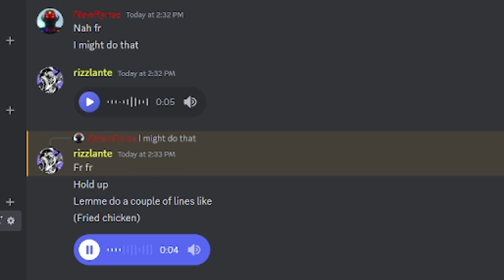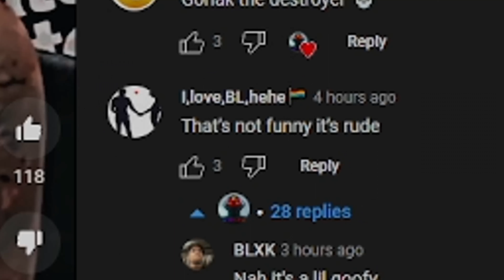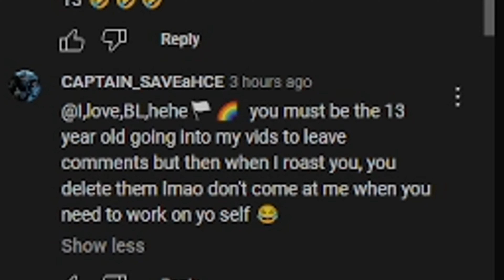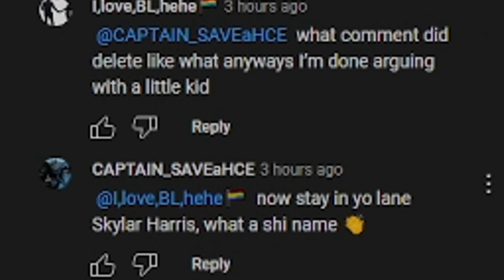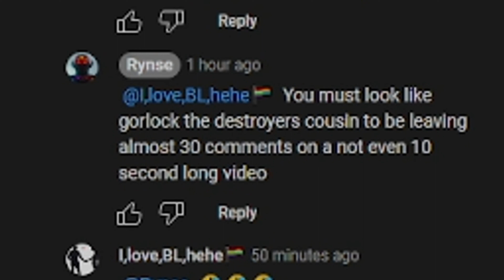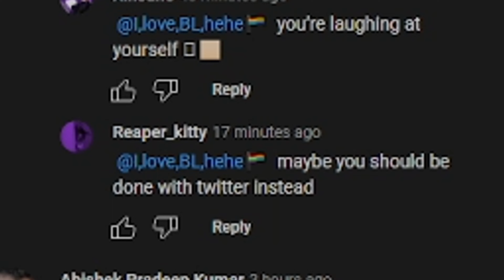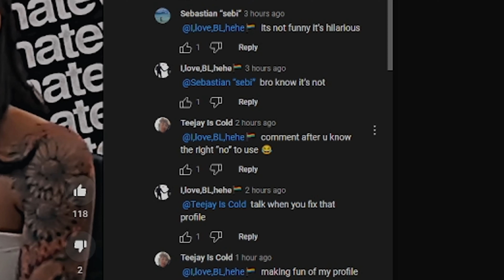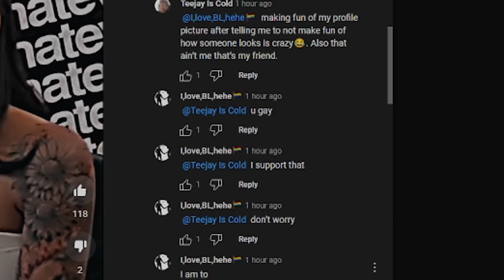SHE WANTS TO CANCEL ME...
This was a pretty funny situation if you guys did enjoy make sure to like and subscribe for my self esteem and also join our discord server to become a giga chad sigma male based red pilled cool guy
⬇️ Socials ⬇️